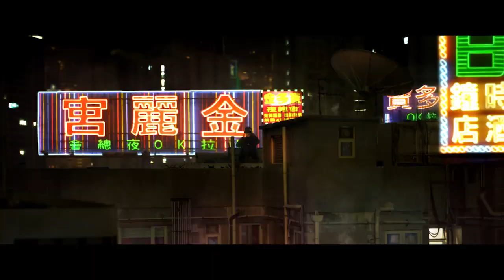スリーピングドッグス 香港秘密警察 ライブアクショントレイラー